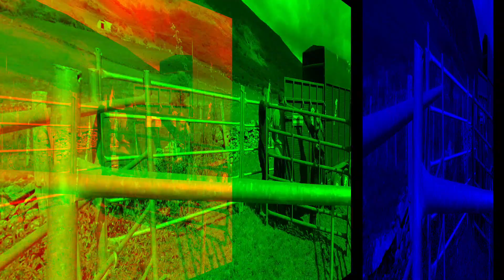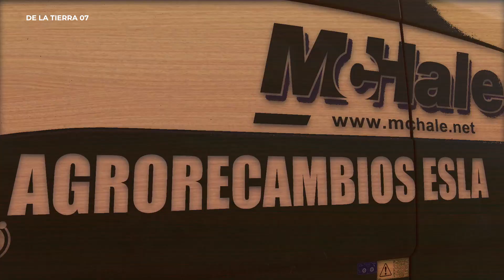De La Tierra septimo capitulo